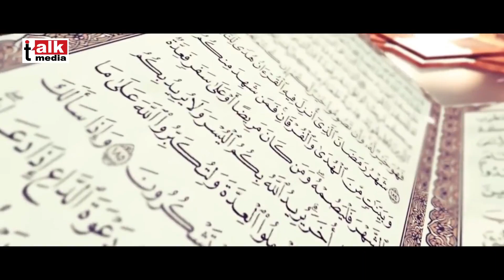ബറാഅത്തിന്‍റെ പുണ്യം | Dr.Sayyid Shahul Hameed Thangal jamalulalli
NOTE : All content used is copyright to talkmedia